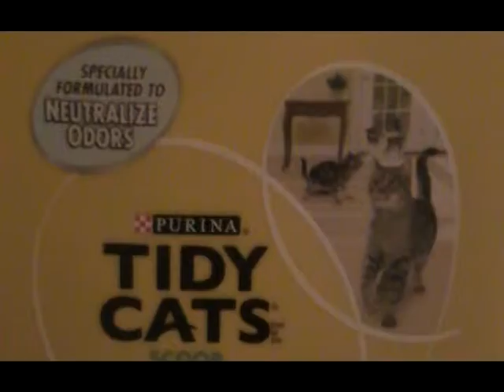Kitty box cleaner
A little video I made when I was cleaning out our cat boxes...